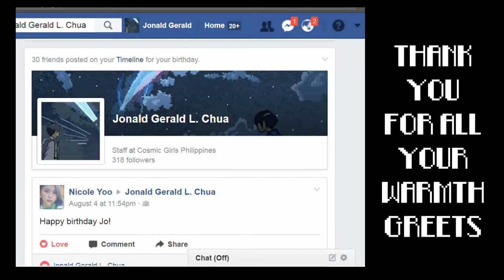Thank You very Much~!😊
Thank you everyone for your all warmth greets.😊
As a return, here's some short preview of my Kimi No Nawa 8-bit Trailer.